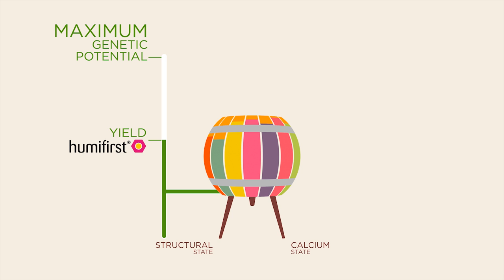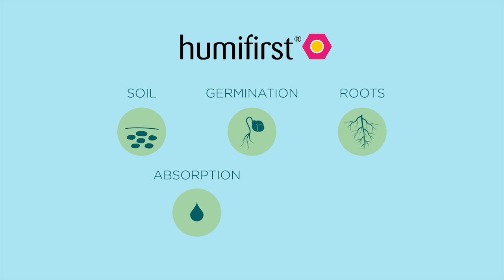Humifirst, produce more with the same fertilizer quantity (EN)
Humifirst® is a liquid concentrate based on humic and fulvic acids extracted from natural American Leonardite. Its use can improve and transform the physical, chemical and biological conditions of the soil in which crops are growing. These combined actions significantly increase the absorption of nutrients by the plant and yield.